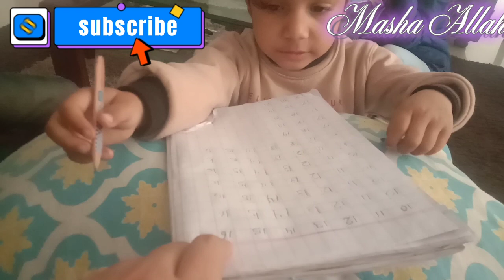Fish masala curry recipe || husband ki farmaish per fish ka salan saba familyvlog # fish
FISH MASALA CURY
FISH 1 KG (FRY  FISH )
OIL 4/5 TBSP
SALT 1 1/2 tpsp
chilli powder 2 tpsp
turmeric1/2 tpsp
curd 300gm
curry leaves10/15
onions 4/5 tbsp( paste)
fish masala
# fish curry